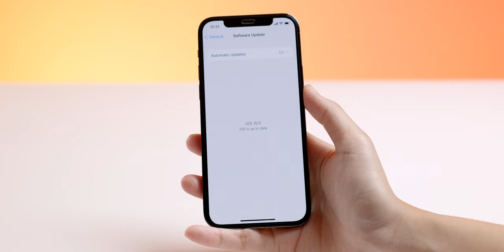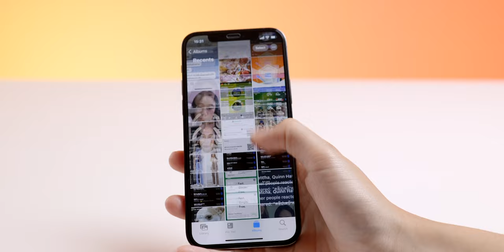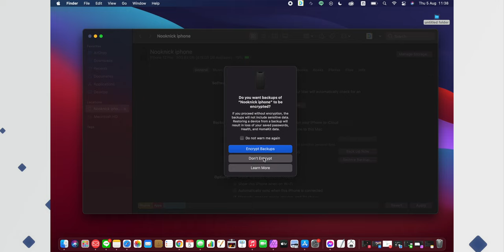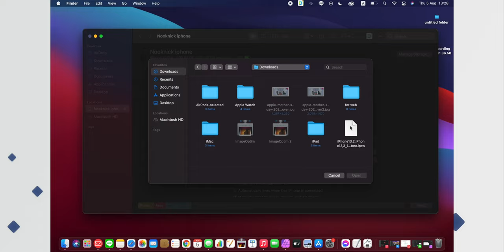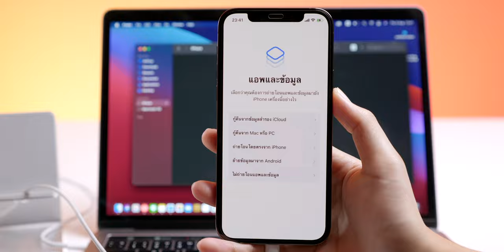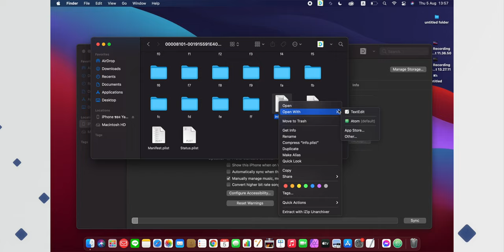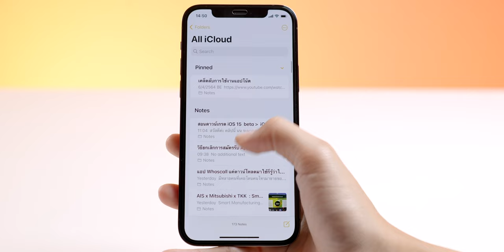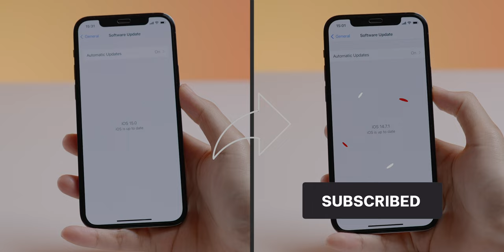สอนดาวน์เกรด iOS 15 (Beta) กลับไป iOS 14.7.1 แบบข้อมูลไม่หาย | iMoD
Apple ได้เปิดให้ผู้ใช้ทั่วไปลงทะเบียนทดสอบ iOS 15 Public Beta แล้ว แต่ด้วยความที่เป็นเวอร์ชันทดสอบซึ่งมักมีปัญหา, Bug เป็นเรื่องปกติ ที่อาจทำให้บางแอปใช้งานไม่ได้ หรือไม่สมบูรณ์

หากผู้ใช้พบว่าการติดตั้ง iOS 15 Public Beta แล้วใช้งานแอปหลัก ๆ ไม่ได้ อยากดาวน์เกรดกลับไปติดตั้ง iOS 14.7.1 เวอร์ชันก่อนหน้า เราสามารถทำได้ด้วยตัวเอง ทำอย่างไร ชมข้อมูลกันได้เลย

00:00 - เปิดคลิป
00:13 - เกริ่นนำ
00:28 - สิ่งที่ต้องใช้ในการดาวน์เกรด iOS
00:46 - ก่อนดาวน์เกรด
01:11 - เปิดข้อมูลสำรอง iCloud
01:48 - Reset iPhone
02:34 - Backup ข้อมูลใน iPhone
03:21 - ดาวน์โหลด iOS เวอร์ชันที่จะดาวน์เกรด ด้วยเว็บ ipsw.me
04:06 - ตรวจสอบการ Backup ข้อมูล
04:31 - ปิด Find My
05:07 - Restore iPhone
06:17 - หลังดาวน์เกรด iOS
06:32 - การตั้งค่าแอพและข้อมูล
07:15 - Restore ข้อมูลกลับเข้า iPhone
09:49 - สรุป

⬇️ ดาวน์โหลดไฟล์ iOS ได้ที่